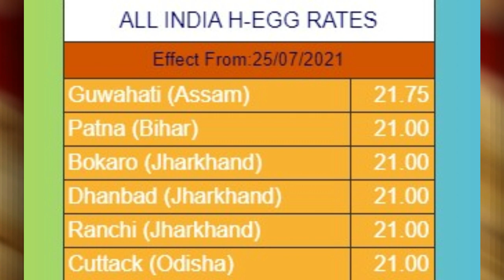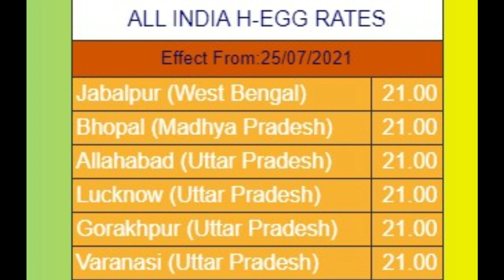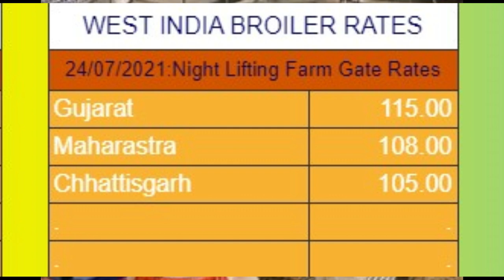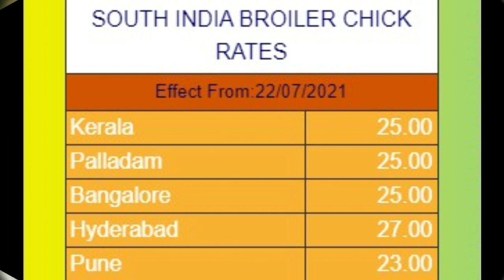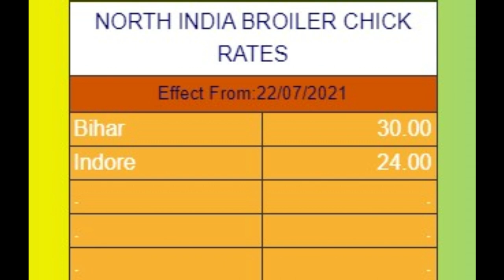25 07 2021 poultry rates |Daily Poultry Rates | Daily poultry rates in india| egg | broiler |chick